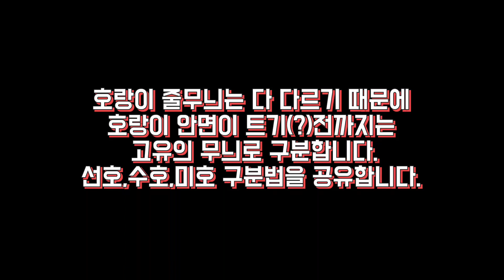시베리아 호랑이 선호,수호,미호 구분 하는 방법 - 서울대공원 호랑이 선호,수호,미호 구별 하는 방법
2013년 6월 6일 생
첫째는 착한 호랑이로 자라라고 선호(善虎) ♂
둘째는 장수하며 건강한 호랑이로 자라라고 수호(壽虎) ♂
셋째는 아름다운 호랑이로 자라라고 미호(美虎) ♀

※호랑이랑 안면이 트다 :  어느 순간 호랑이가 똑같아 보이지 않고 호랑이 얼굴이 다르다는걸 구분 가능하게 되는 순간이라고 하겠습니다ㅋㅋㅋ

그 외 구분법
선호 : 눈 끝이 올라감,오른쪽 어깨 꼬불꼬불 진한 줄무늬, 왼쪽 귀 가운데 많이 찢어짐 등.
수호 : 살짝 쳐진 눈, 선호보다 덩치가 좀 더 큼(영상에서는 잘 구분안감) 등.
미호 : 살짝 쳐진 눈, 두 형제와 달리 단독생활 중, 하얀 속눈썹 보유 등.

안면 튼 후 구분법
선호 : 펜자 닮은 잘생긴 호랑이.
수호 : 로스토프 닮은 잘생긴 호랑이.
미호 : 어떻게 보면 펜자 같고 어떻게 보면 로스토프 같지만 귀엽게 생긴 호랑이.

영상에서는 최대한 확대된 모습만 가져왔고 썸네일 이미지는 포함되지 않았습니다.
셋이 한꺼번에 붙어있는거 찾기 힘듬😿